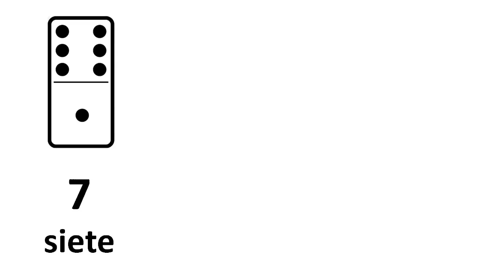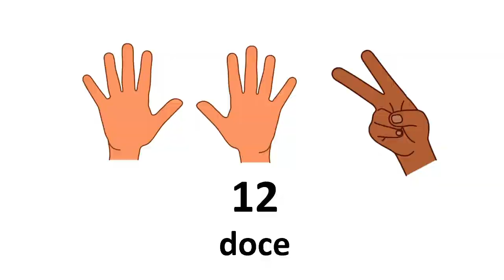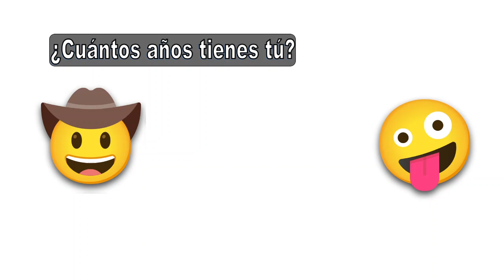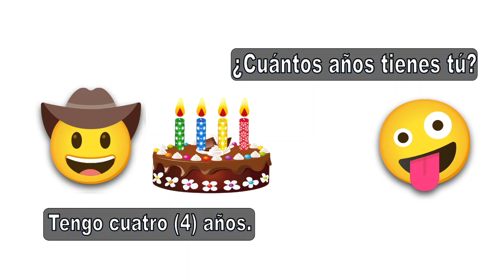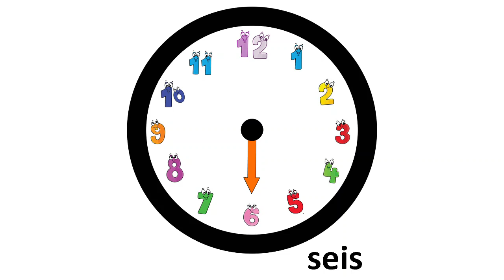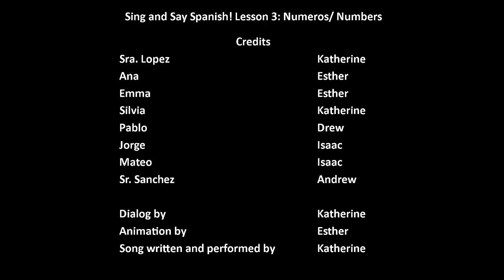Sing and Say Spanish! Lesson 3: Numbers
Elementary students will learn Spanish for numbers 1 through 12 and how to ask and answer "How old are you?" Children will enjoy fun cartoon skits and a song that will stuck in their heads along with their new Spanish words! Perfect for kids ages 2 to 12.